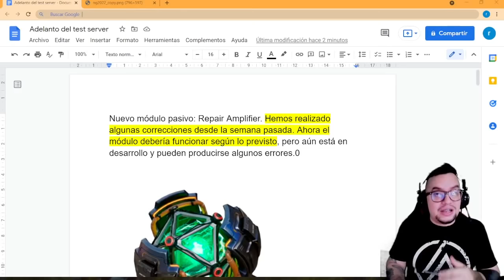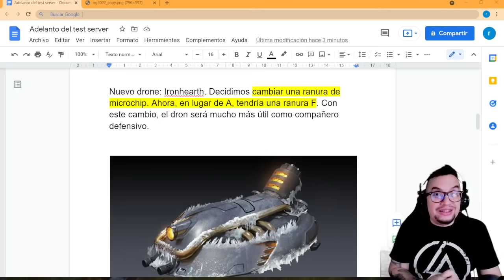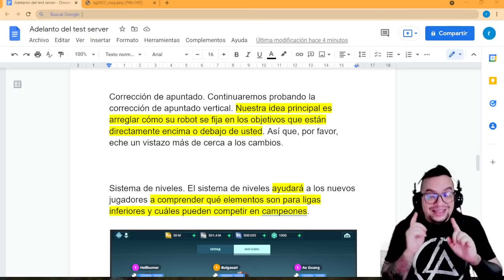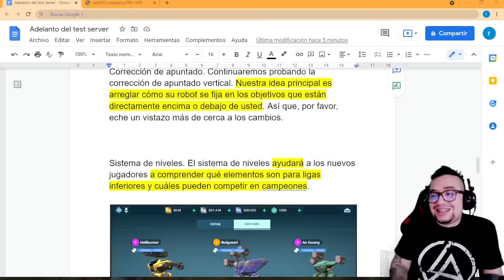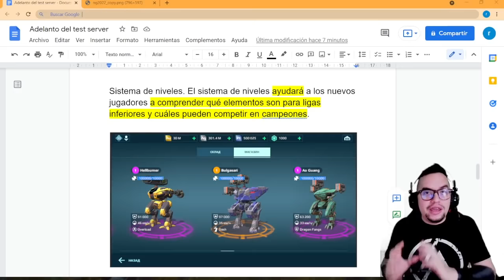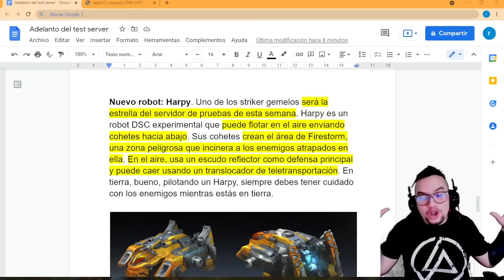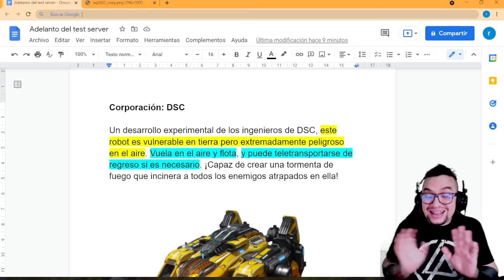Noticias: Nuevo Robot Harpy llega al test server | Cambios y ajustes | War Robots WR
░░░░░░░░░ CONTACTO  ░░░░░░░░░
░░░░░░░░░ DONACIONES  ░░░░░░░░░
░░░░░░░░░ CONTACTO  ░░░░░░░░░
░░░░░░░░░ SPECS  ░░░░░░░░░
▶RAM: 8 GB
▶PROCESADOR: Qualcomm SnapDragon 720G Octacore
▶GPU RENDERER: Adreno (TM) 720